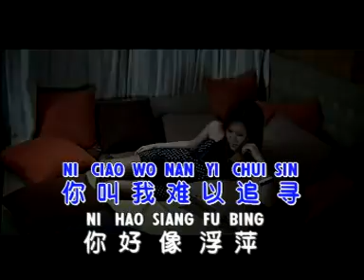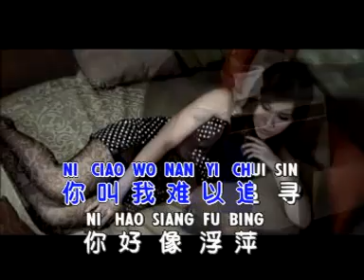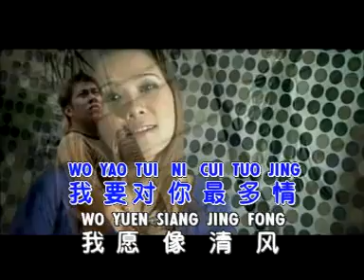Huang Jia Jia - 黃佳佳 - Beatiful Memory of Teresa Deng - 你是我知音